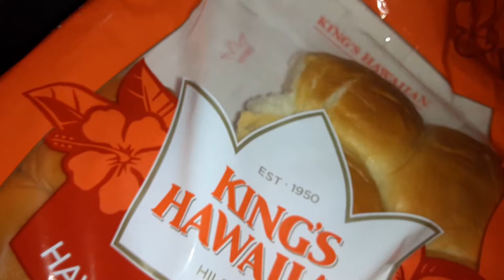Kings Hawaiian sweet rolls